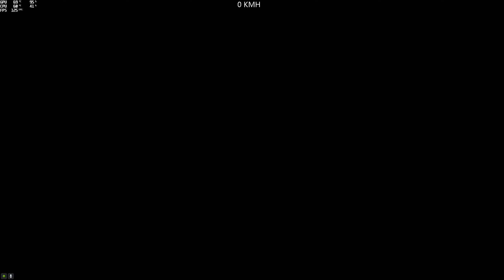Freecrawler Parkour (BobLaGPU) gta5 pc parkour 🇨🇵